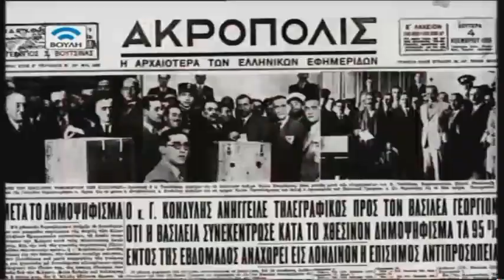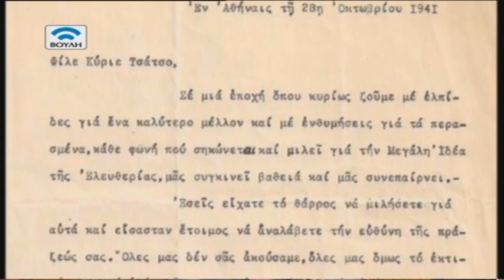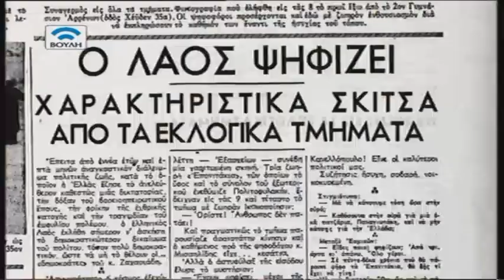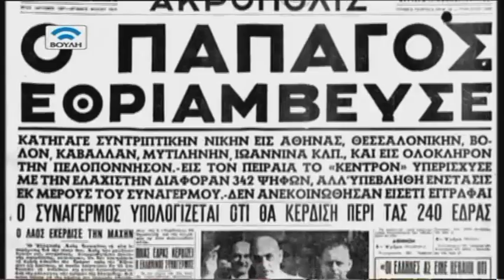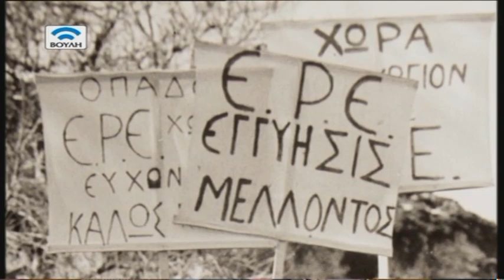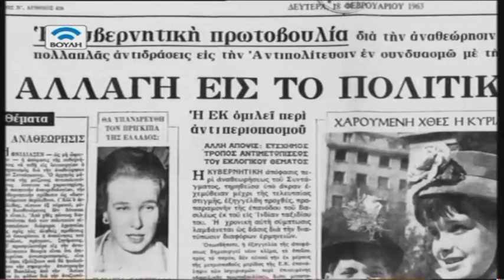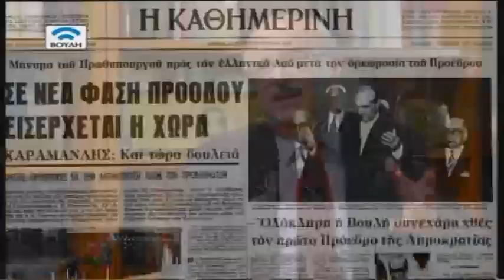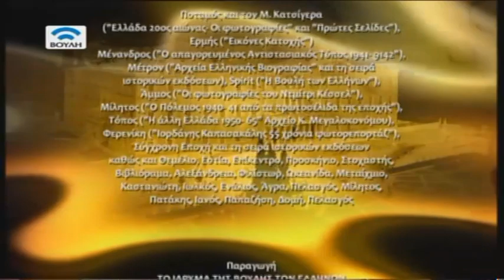Κωνσταντίνος Τσάτσος, των Θεσμών και των Αξιών (12/10/14)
Ο Κωνσταντίνος Τσάτσος (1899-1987), πρώτος Πρόεδρος της Δημοκρατίας μετά την ψήφιση του Συντάγματος του 1975, υπήρξε πολυτάλαντος. Φιλόσοφος, νομικός, συγγραφέας, ποιητής, πολιτικός.